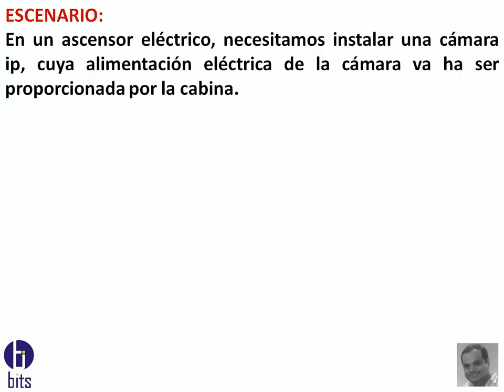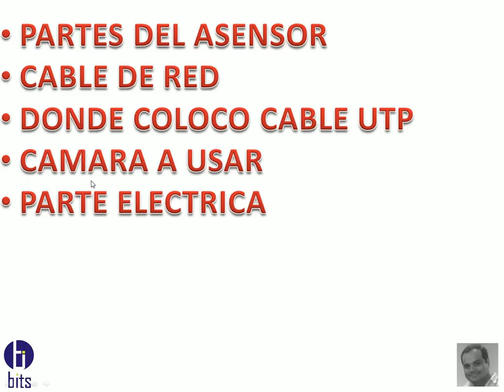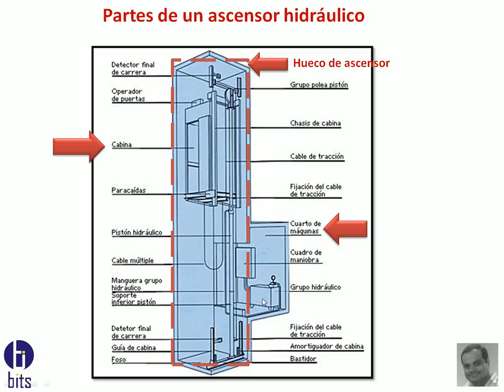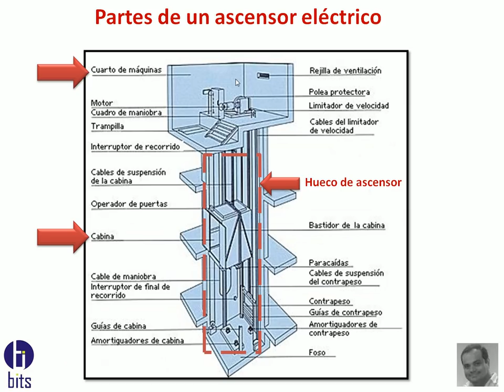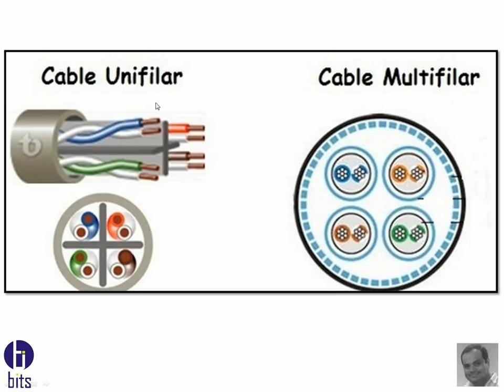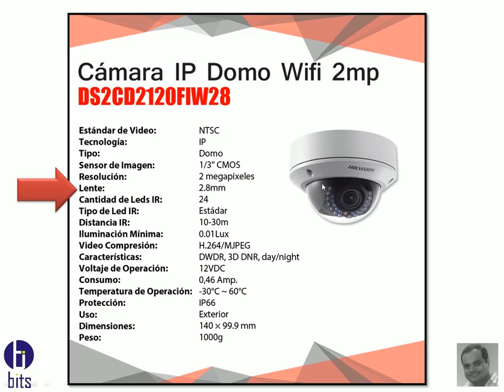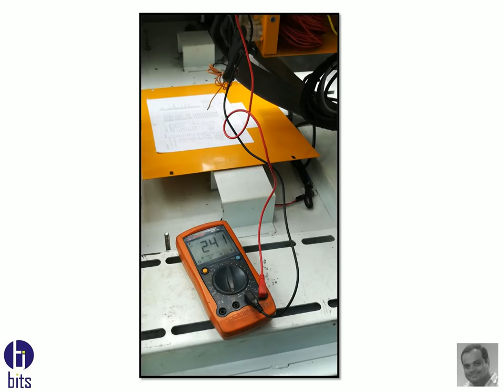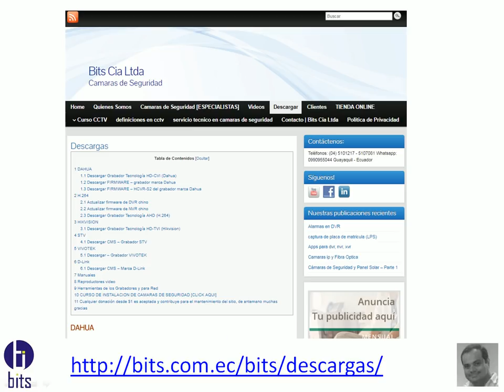ASCENSOR -Instalar una CAMARA IP - Cable UTP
iNSTALAR una camar ip, usando cable utp, dentro de un ascensor, la energía eléctrica se obtiene desde la cabina.

Guayaquil - Ecuador